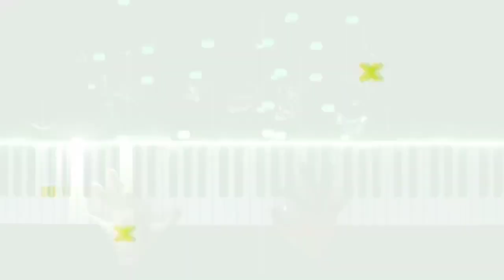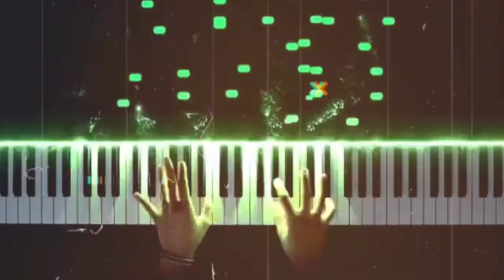O Sali Sod Nakhara Tun | New Ahirani Songs | Lakhan Pawar Music Soegaon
लखन पवार प्रस्तुत सुपरहिट अहिराणी साॅंग..

ओ साली सोड नखरा तुना..

निर्माता- लखन पवार

गीतकार कंपोझर प्रा रत्नाकर कोळी

गायक संगीतकार आमलेश राठोड

रेकॉर्डिंग रिदम आर के म्युझिक स्टुडिओ जळगाव

dedicated to
प्रा रत्नाकर कोळी यांचे लहान सासरे मा किशोर सोळंके यांना...O Sali Sod Nakhara Tun | New Ahirani Songs | Lakhan Pawar Music Soegaon